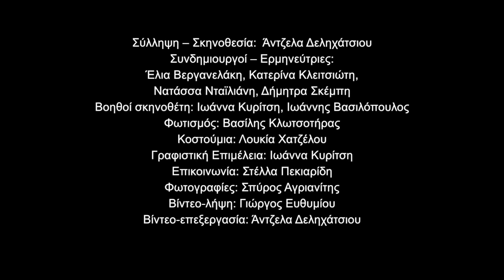Κάθε τι μια φορά - trailer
Κάθε τι μια φορά…
ή τι να πει ένας διανοούμενος σε ένα δράκο;

Κάθε Δευτέρα και Τρίτη, από 15 Οκτωβρίου έως και 20 Νοεμβρίου, ο τεχνοχώρος Chimeres στο Μεταξουργείο γίνεται ένα μικρό εργοτάξιο Αγγέλων και ανθρώπων.

"Ποιον μπορούμε να έχουμε ανάγκη τάχα”;

Με βασικά εργαλεία τα υπαρξιακά κείμενα του Ράινερ Μαρία Ρίλκε και του Νίκου Καζαντζάκη, τέσσερις περφόρμερ-“επισκέπτριες από μια άλλη διάσταση” αναστοχάζονται πάνω στη σχέση μας με το θείο, την πνευματικότητα, την ελευθερία και το εφήμερο της ύπαρξής μας.

“Ο άνθρωπος είναι χτήνος! …
Κράτα την απόσταση, το καλό που σου θέλω…”

Μέσα από τεχνικές σωματικού θεάτρου και την εξερεύνηση της μουσικότητας των κειμένων, η παράσταση «Κάθε τι μια φορά» επιχειρεί έναν ασυνήθιστο διάλογο, που θα μπορούσε κάλλιστα να συμβεί μεταξύ ενός διανοούμενου κι ενός δράκου.

Συντελεστές
Σύλληψη-Σκηνοθεσία: Άντζελα Δεληχάτσιου
Συνδημιουργοί-Ερμηνεύτριες: Έλια Βεργανελάκη, Κατερίνα Κλειτσιώτη,
Νατάσσα Νταϊλιάνη, Δήμητρα Σκέμπη
Βοηθοί σκηνοθεσίας: Ιωάννα Κυρίτση, Ιωάννης Βασιλόπουλος
Φωτισμός: Βασίλης Κλωτσοτήρας
Κοστούμια: Λουκία Χατζέλου
Φωτογραφίες/Βίντεο: Σπύρος Αγριανίτης, Γιώργος Ευθυμίου
Γραφιστική επιμέλεια: Ιωάννα Κυρίτση
Υπεύθυνη επικοινωνίας: Στέλλα Πεκιαρίδη

Ημερομηνίες παραστάσεων
Aπό 15 Οκτωβρίου έως 20 Νοεμβρίου
Δευτέρα και Τρίτη στις 9μμ.

Tεχνοχώρος Chimeres, Πυθοδώρου 6, Μεταξουργείο
Διάρκεια: 80’

Είσοδος με ελεύθερη συνεισφορά
Κρατήσεις απαραίτητες

Everything Οnce…
or, what can an intellectual say to a dragon?

Every Monday and Tuesday, from October 15 through November 20, Chimeres artspace in Metaxourgeio becomes a small construction site for Angels and humans.
“Oh, to whom can we turn for help?”

With basic materials the existential texts of Rainer Maria Rilke and Nikos Kazantzakis, four performers-‘visitors from another dimension’ reflect on our relationship with the divine, spirituality, freedom, and the ephemerality of our existence.

“Man is a beast! ...
Keep your distance, for your own good…"

Through the use of physical theatre techniques and the exploration of the musicality of the texts, the show “Everything Once” attempts an unusual dialogue, which could very well occur between an intellectual and a dragon.

Credits
Concept – Direction: Angela Delichatsios
Co-creators – Performers: Natasha Dailiani, Katerina Kleitsioti,
Dimitra Skempi, Elia Verganelaki
Assistant Directors: Ioanna Kiritsi, Ioannis Vasilopoulos
Photography/Video: Spyros Agrianitis, Giorgos Efthimiou
Lighting Design: Vassilis Klotsotiras
Costumes Design: Loukia Hatzelou
Graphic Design: Ioanna Kiritsi
Contact Person: Stella Pekiaridi

Dates of Performances
October 15 through November 20
Mondays and Tuesdays at 9pm.

Chimeres Space, Pithorou 6, Metaxourgeio